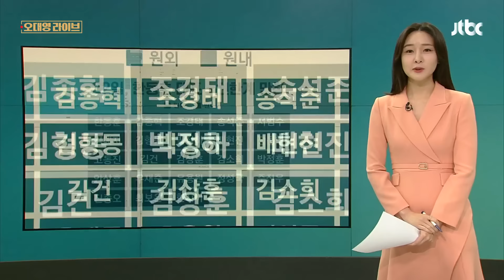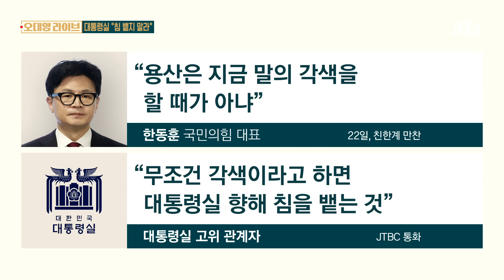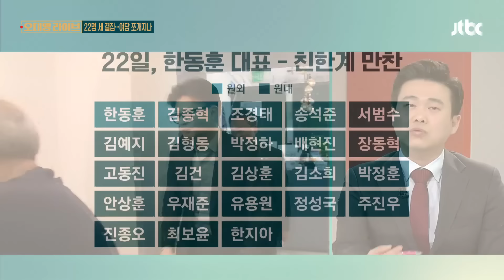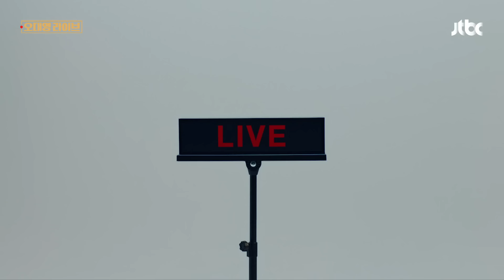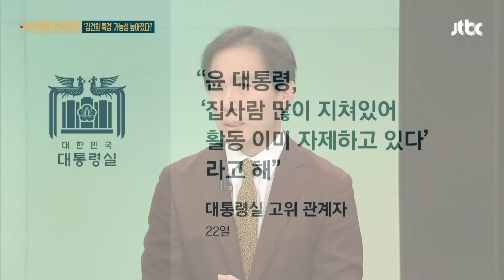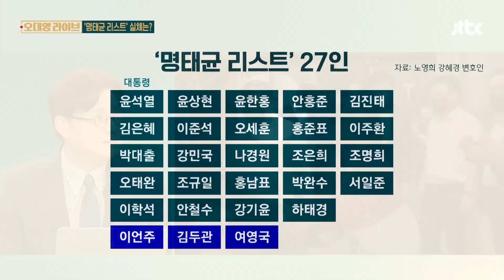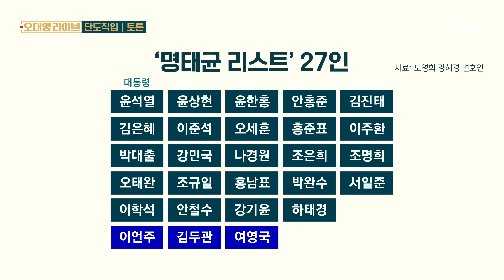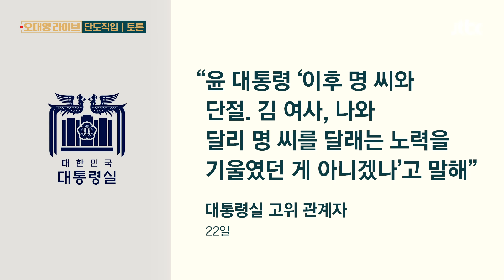[다시보기] 오대영 라이브｜대통령실, 한동훈 향해 "침 뱉지 말라" // 명태균 리스트 실체는? 강혜경 검찰 소환 (24.10.23) / JTBC News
0:00 "돌 던져도 맞고 간다"는 대통령…누가 돌을 던진다는 걸까?
28:03 "사회의 가치·규범이 무너지고 있다"…'탄핵' 언급
29:47 "집사람 많이 지쳤다"는 대통령…'김건희 특검법' 통과 가능성 있을까?｜단도직입
1:01:01 누가 대통령에게 돌을 던졌나?｜오 앵커 한마디

10월 23일 (수) 오대영 라이브